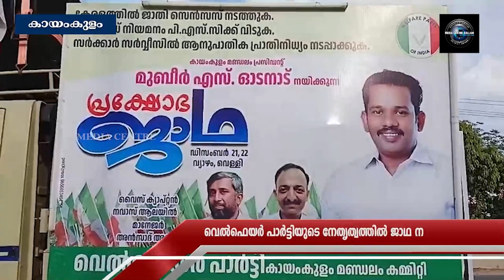കായംകുളത്ത് നിയോജക മണ്ഡലം ജാഥ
വെല്‍ഫെയര്‍ പാര്‍ട്ടിയുടെ നേതൃത്വത്തില്‍ കായംകുളത്ത് നിയോജക മണ്ഡലം ജാഥ നടത്തി. ജാതി സെന്‍സസ് നടപ്പാക്കുക തുടങ്ങിയ ആവശ്യങ്ങള്‍ ഉന്നയിച്ചാണ് ജാഥ നടത്തിയത്. മണ്ഡലം പ്രസിഡന്റ് മുബീര്‍.എസ്. ഓടനാടാണ് ജാഥാ ക്യാപ്റ്റന്‍...